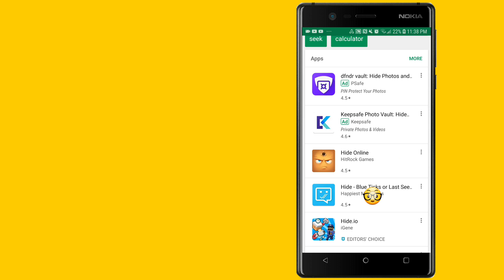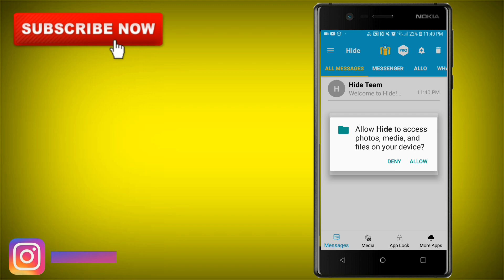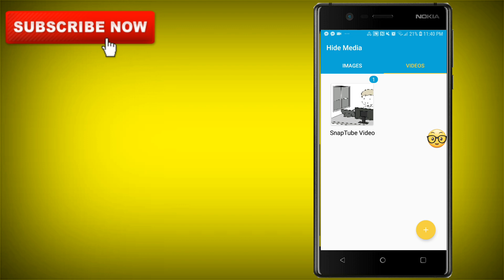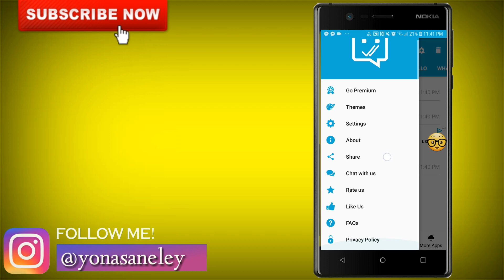ለዋትሳፕ ሜሴንጀር ቴሌግራም ኢሞ ምርጥ አዲስ ነገር መጧል!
ለዋትሳፕ ሜሴንጀር ቴሌግራም ኢሞ ምርጥ አዲስ ነገር መጧል ትወዱታላችሁ!(ሜሴጅ አይተን እንዳላየን የሚያሳያቸው!)
Thanks for all support.🙏 ከቴሌግራም ለማውረድ

10 የዩትዩ ቻናል ለመክፈት ለፈለጋችሁ

12 የፌስቡክ ፓስወርድ ለጠፋባችሁ እና ስም ለመቀየር።
14 ከ 200 GB በላይ ለማግኘት ቦታ ለፎቶ ቪዲኦ እና ሌሎች